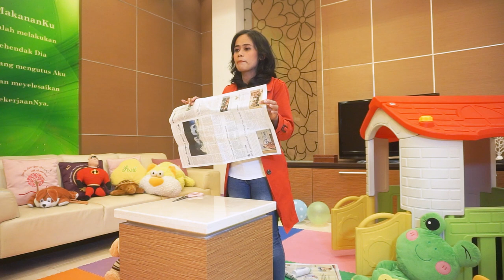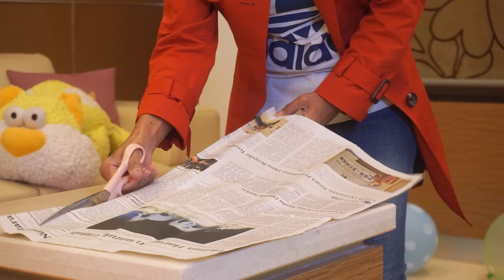Joel Ministry Online Service - Roh Kudus Penolongku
Joel Ministry adalah Divisi Ibadah Anak dari Gereja JKI Shekinah Glory. Setiap minggu kami rindu menjadi berkat untuk Generasi Joel agar dapat beribadah meskipun dari rumah saja. Kami mengharapkan Orang Tua dapat aktif beribadah bersama adik-adik dirumah sembari menyaksikan video ini. Juga Orang Tua dapat menjelaskan lebih lanjut jika anak-anak dirumah memiliki pertanyaan seputar topik tema yang di bagikan setiap minggunya.

Terima kasih.